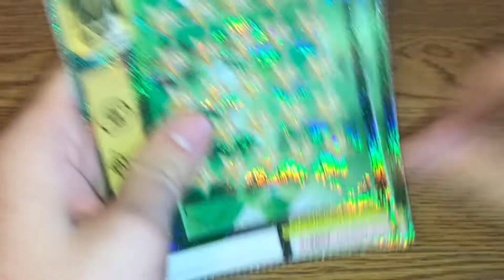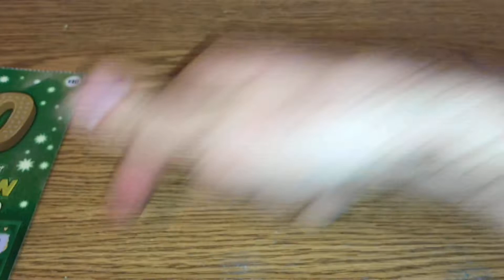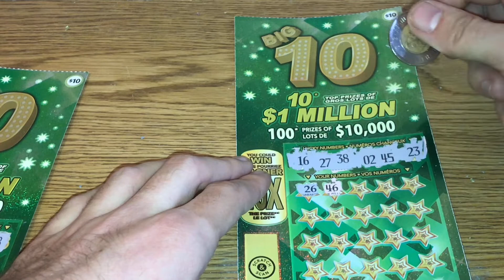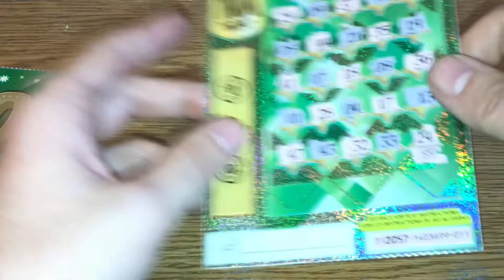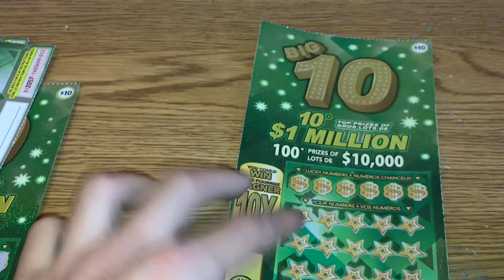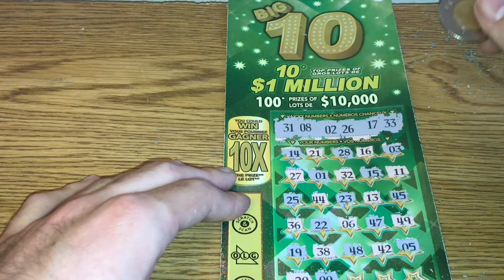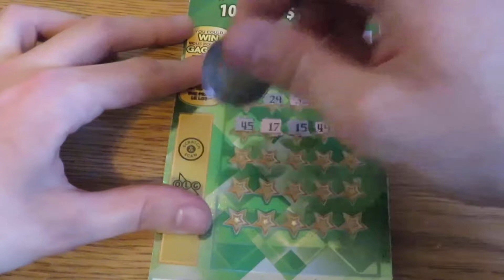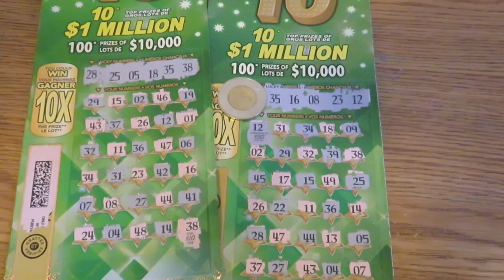OlG We got the BIG 10s🍁🍀 & we have wins